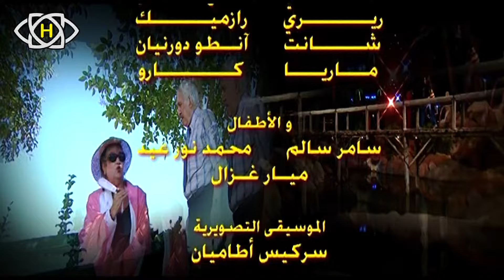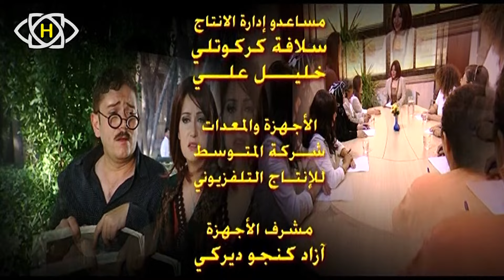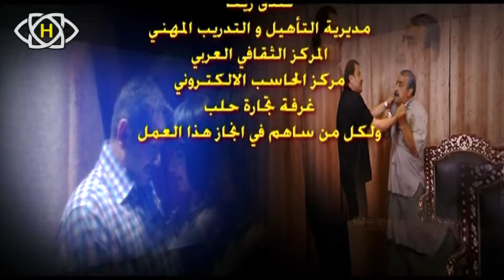مسلسل فتافيت_الحلقة 52_ كل سبت و إثنين وأربعاء